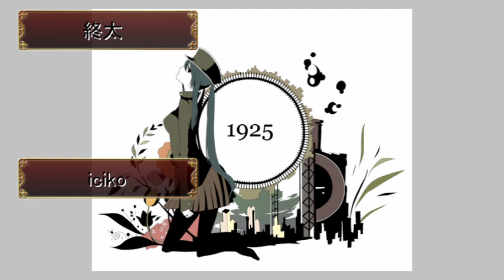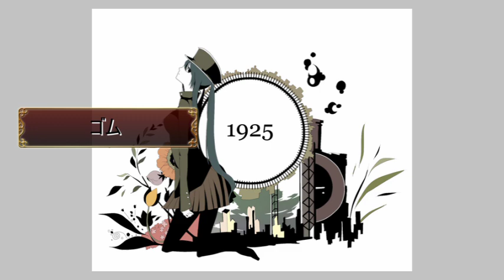【ボカロ曲】１０人とUTAUと本家で合唱【1925】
今更ですが１９２５の合唱シリーズを作ってみました

使用した歌い手
終太(sm11160872)
Re:(sm11748560)
ゴム(sm8521343)
新社会人(sm8847949)
YU(sm8635133)
iciko(sm8555361)
栗プリン(sm8555361)
景(sm33112093)
胡乱(sm32983136)
東(sm33135974)
佐波音シャム(nm16161625)
本家(sm8430328)

佐波音シャムのアバター画像は中の犬P様よりお借りしました。
本家＆佐波音シャム以外は面倒だったので名前のみとなっております。